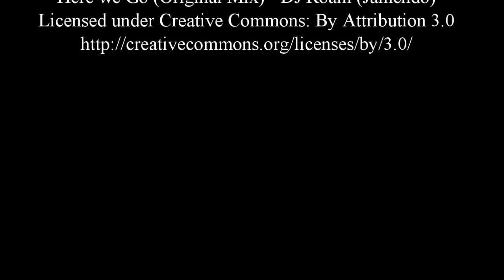Div4 SF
Highlights Thirroul Thunder Division 4 (Community League) semi-final against the Razorbacks.